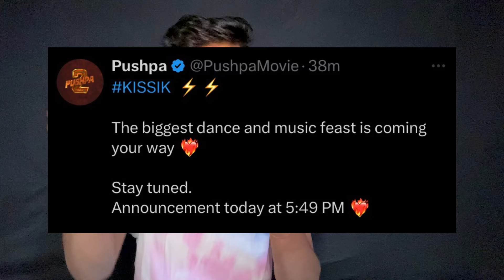Pushpa 2 KISSIK Song Official Announcement By Makers | Item Song Release Date | Allu Arjun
BhaiYo Channel Par New Ho To VIDEO Ko LIKE Or Share Karen. 🔥

🔸Vlog - ‎​⁠@Jeet_Jao 🔥
🔸Mean Channel - ‎‎​@harsh_kz🔥
🔸 2nd Channel - ‎‎ @HarshAnna03🔥